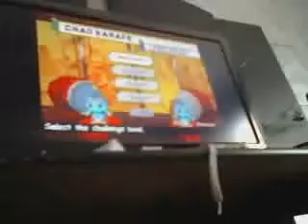chao karate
chaomaster100's webcam video June 19, 2010, 08:29 AM